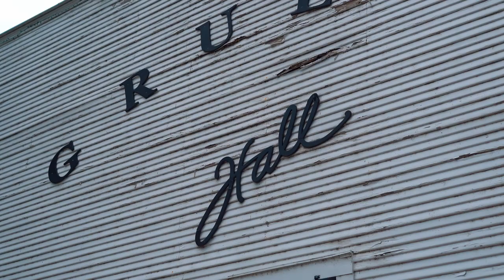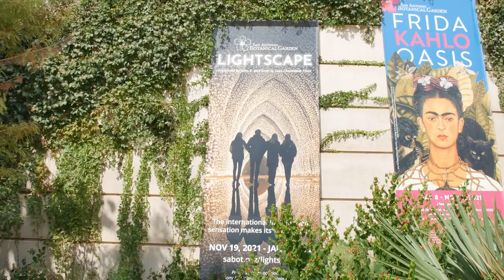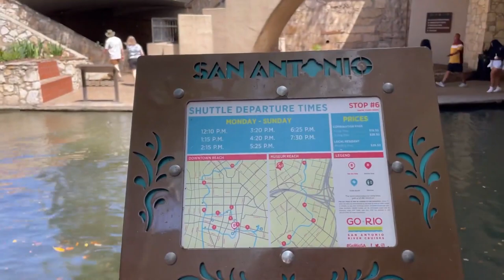Top 10 Places to Visit in San Antonio 2023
Top 10 Places to Visit in San Antonio 2023 including San Antonio tourist attractions and San Antonio places to visit.

Home to some of the most famous historic sites in Texas, San Antonio is a wonderful city for sightseeing. If you want to add some fun activities to your itinerary, you'll also find great opportunities for mini-adventures in or near the city. Take a walk or cruise along the River Walk and then spend some time exploring the Alamo and the city's historic missions. To experience some of San Antonio's fine cuisine, try dining in the Pearl District, or enroll in a cooking class.

If you have time to venture outside the city center, you'll find no shortage of things to do, from caving and golfing to indulging your inner cowboy in nearby Hill Country. Depending on when you plan to visit, you may even be able to enjoy the city's famous Fiesta. Discover more things to see and do with our list of the top attractions in San Antonio.